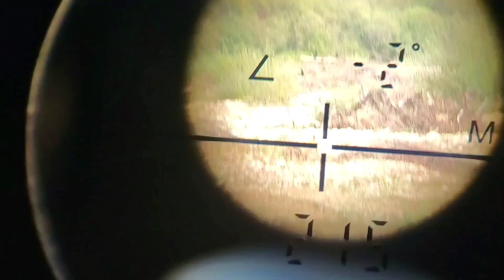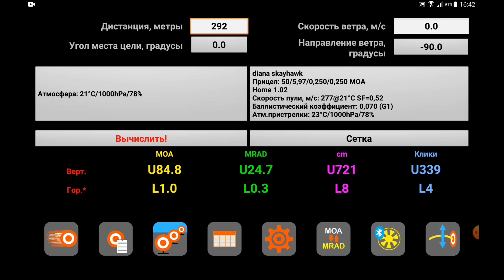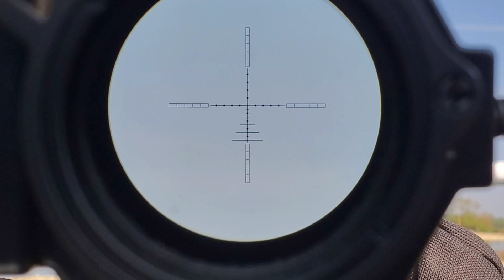Airgun 4.5(177) shot in crow 292 meters (320 yards)